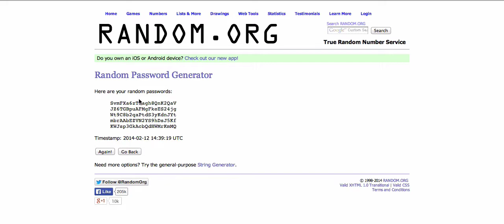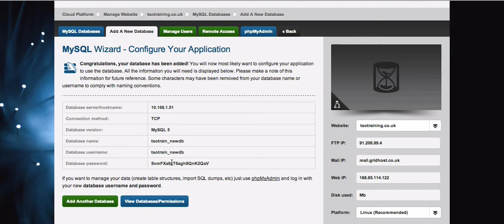Cloud | How to create a MySQL Database